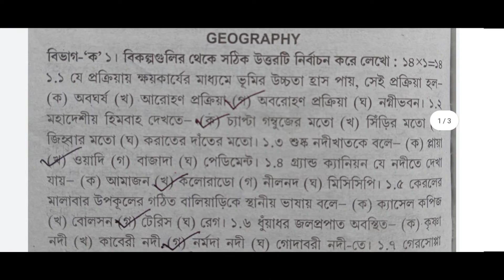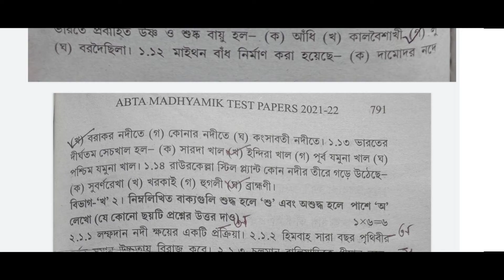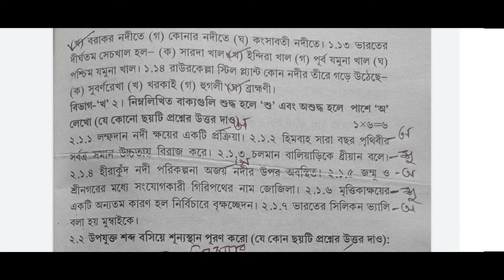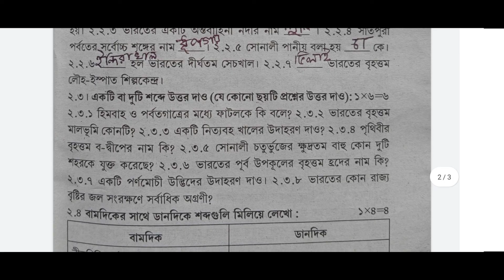abta 2022 class 10 geography solved page 790/madhyamik abta test paper 2022 geography solve page 790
ভূগোল 746

ভূগোল 724

ভূগোল 703

ভূগোল 681

ভূগোল 660

ভূগোল 635

ভূগোল 608

ভূগোল 559

ভূগোল 537

ভূগোল 515

ভূগোল 492

ভূগোল 470

ভূগোল 449,450

ভূগোল 424

ভূগোল 402

ভূগোল 380,381

ভূগোল 358,359

ভূগোল 336,337

ভূগোল 315,316

ভূগোল 294,295

ভূগোল 273,274

ভূগোল 252,253

ভূগোল 231,232

ভূগোল 209,210

ভূগোল 188,189

ভূগোল 166,167

ভূগোল 143,144,145

ভূগোল 121,122

ভূগোল 57